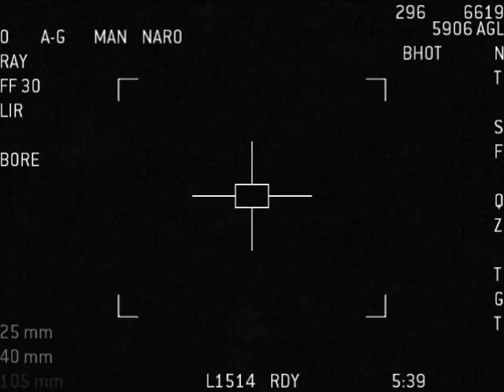Call of Duty 4 Modern Warfare [DE] [9/22] Nerviges Level